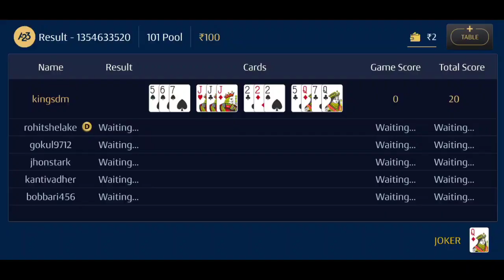A23 | 100Rs 101pool Rummy play | Online Rummy | Tamizhan Muthu